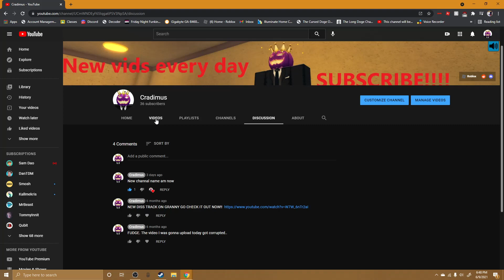Check Discussions for updates if you want any